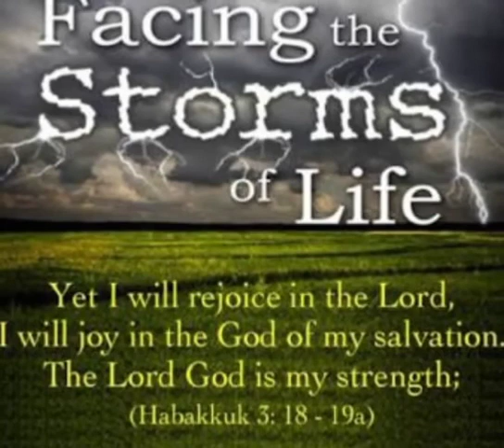Rejoice in the Lord despite your sufferings